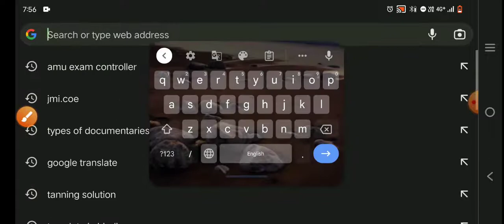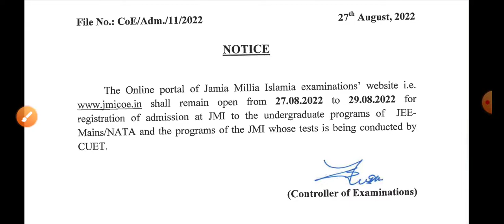Jamia Millia Islamia CUET Form Last Date 2022 JMI CUET Admission Form Update 2022